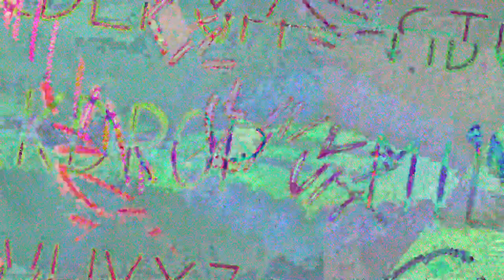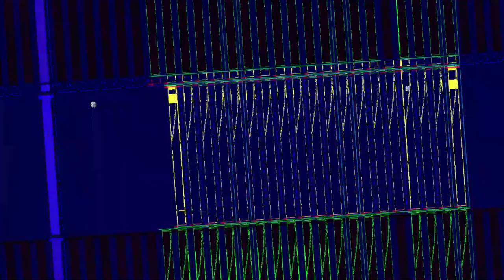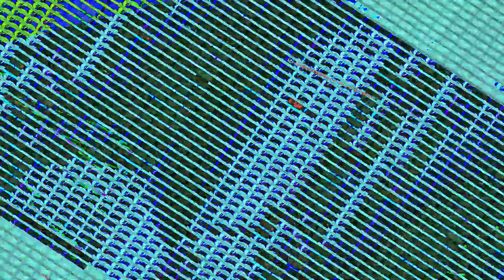[EPILEPSY WARNING] Movie 23 07 20 18h40m10s